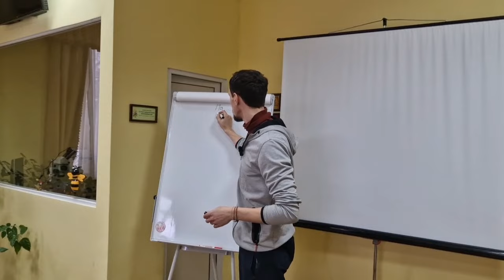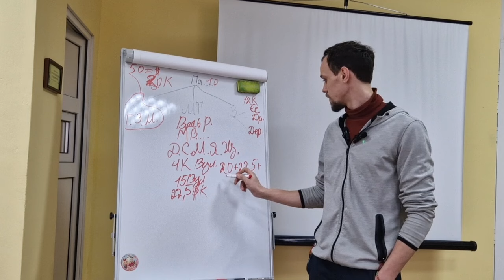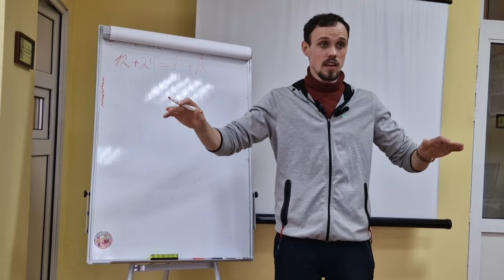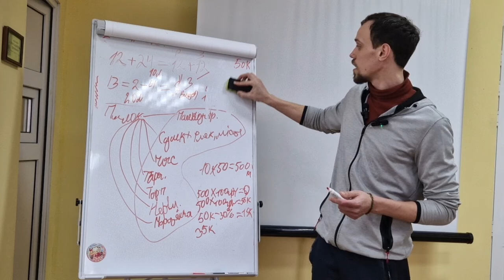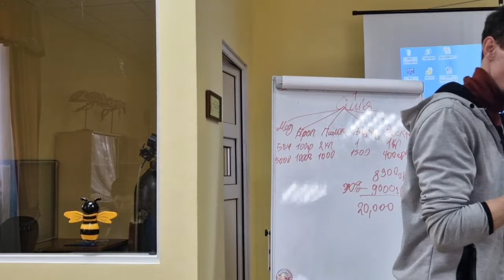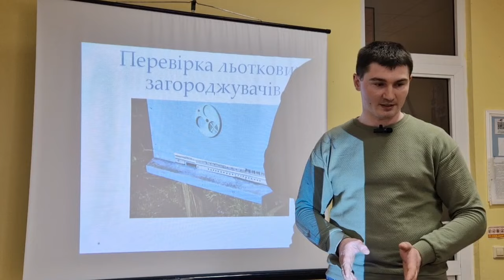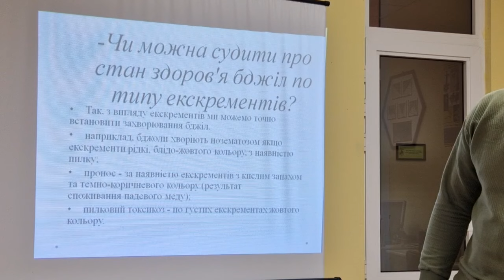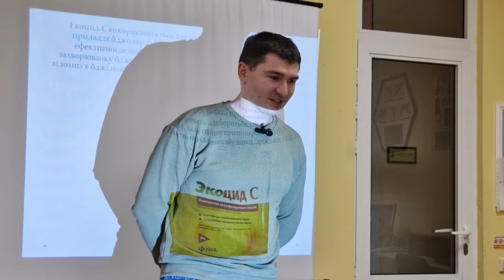Про те скільки потрібно коштів для створення пасіки! Які роботи робити весною на пасіці!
👉Бажаєте підтримати наш проект? Залишаю реквізити😎

✅Також можете відвідати інстаграм магазин продуктів бджільництва. ❤️😘👌

✅Наша Фейсбук група по бджільництву, тут ви можите публікувати свої оголошення, та обговорювати різного роду гострі теми. 😊🐝👍

✅👌Мій персональний сайт, для покращення ваших знань у сфері бджільництва😎😀

Пасічник України_Beekeeper of Ukraine